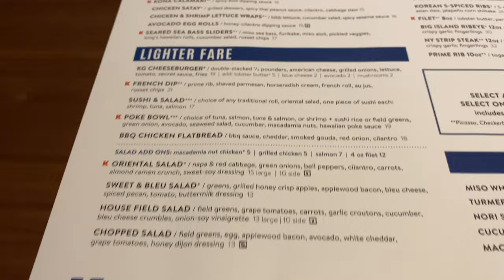Weekend Vlog: Looking good for my Ex |New Cream Liquor | Zara | ALT. Vs Dossier